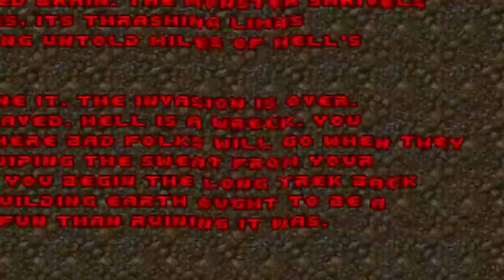D1m3's YTP - DoommooD GuyyuG and IconocI of SiS wish you a Merry Christmas on map30